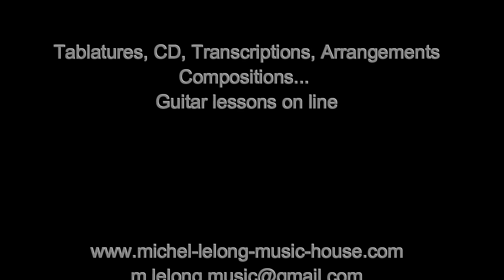THE STUMBLE (F.King) Fingerpicking guitar arrgt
Instant Download

The Stumble (F.King): One of my favorite instrumental tune composed by Freddy King, This piece is originally played in solo guitar, I arranged (key of ) in finger-picking technique
and can be played indifferently on electric or acoustic guitar...

Tablatures, CD, transcriptions, arrangements
compositions... Guitare lessons on-line
interactifs, Guitar workshops...

Ecoutez/Listen to my C.D. Michel Lelong "Home Cookin' "
2007 en vente chez/for sale on i-tunes, Deezer etc.